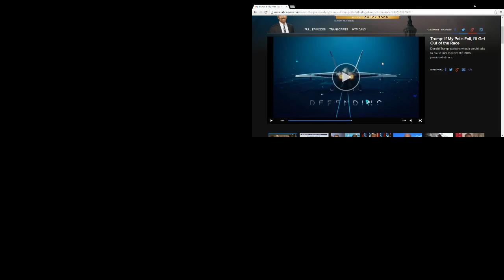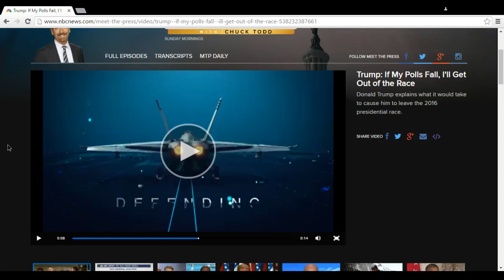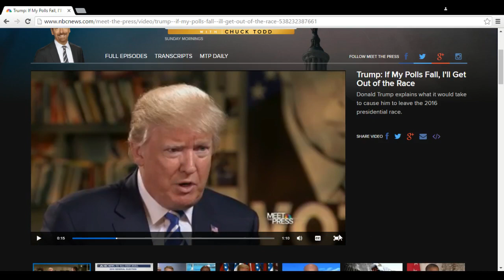Trump Says If His Poll Numbers Fall He Is Out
In an NBC News interview on Meet the Press with Chuck Todd Donald Trump had something interesting to say:

Trump "I am a realist, if my poll numbers fall I will get out of the race".

Something tells me there is an engineered plan in the works. Two sources suggesting the same thing in one day.